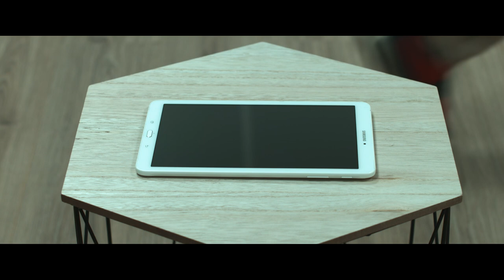Unda El A Kai - Short Film (2019)